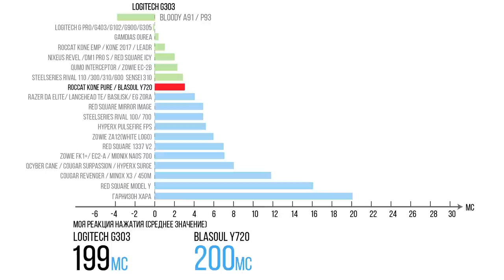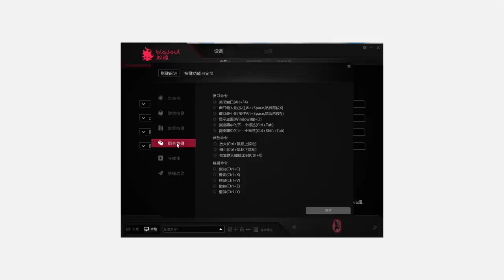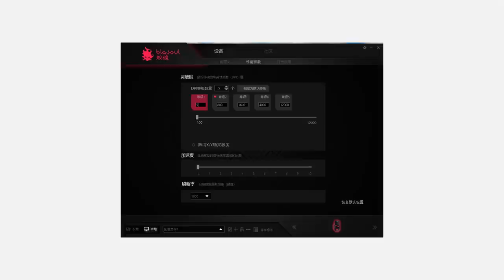Обзор Xiaomi Blasoul Y720. Дорого и красиво!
Обзор игровой мышки Xiaomi Blasoul Y720 на базе оптического сенсора Pixart 3360. Большая эргономичная мышь с интересной подсветкой корпуса.

Девайсы на обзор предоставлены магазином Place4.pro